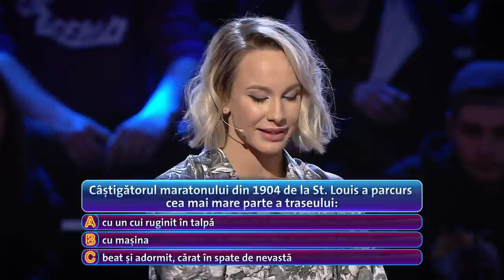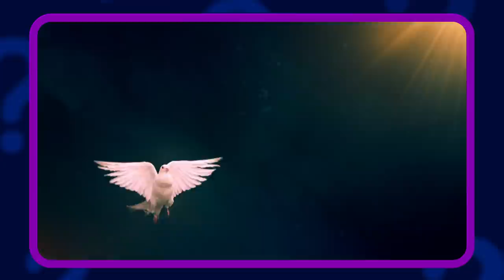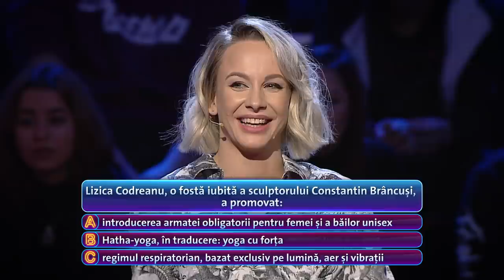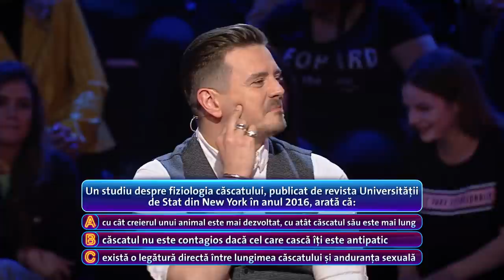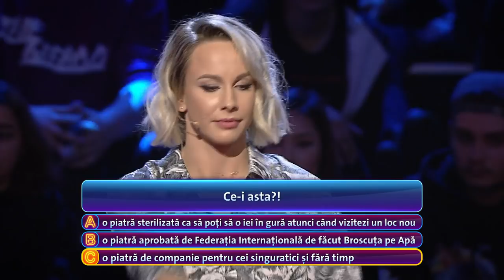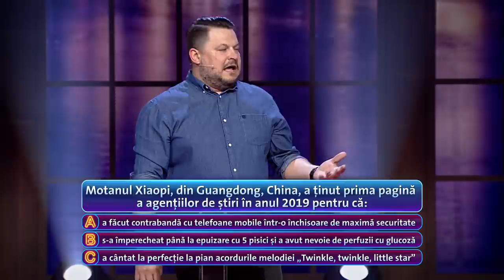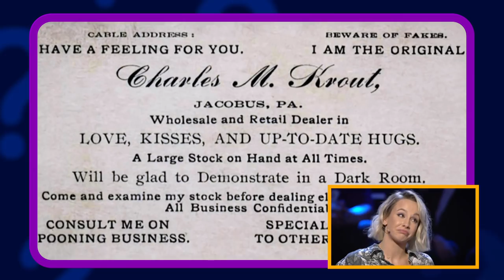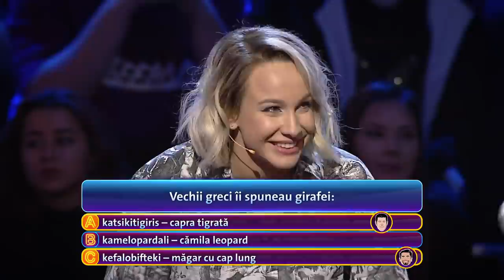Pe bune ?! - Sezonul 6, Episodul 6